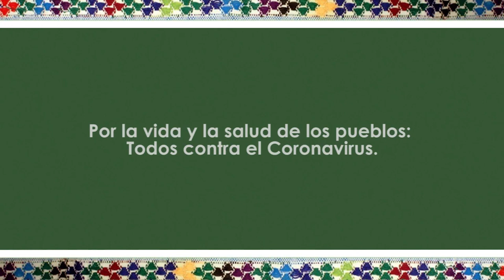07. Itza', Salud mental ante Covid 19, 02